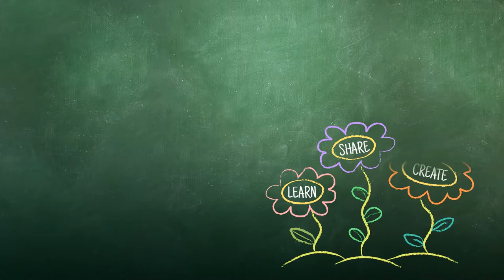Police Officer Game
Cindy Johnson | Wichita Collegiate School | Wichita, KS

This game teaches young students about the role of police officers as community helpers. The teacher selects one child to be the "officer," and gives bits of information describing one of the children in the room. The "officer" tries to guess which child it is.